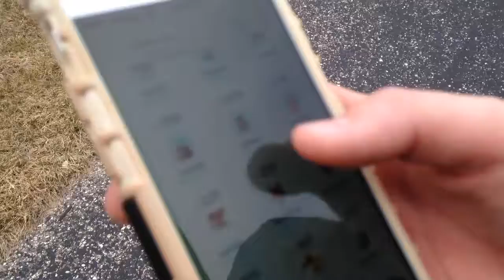Bmxémøn Adventure!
Bmxémon? Gonna tire ride. Gonna tire ride. GGOOOOONNNA TIIIRRRREE RRRIIDDEEE...